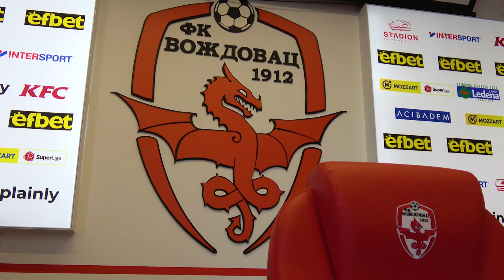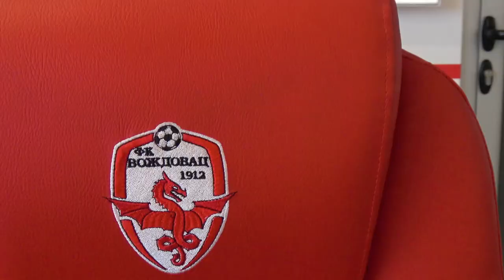Direktno sa KROVA ☆ FK Voždovac ☆ USKORO!!!!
Uskoro vas očekuje upoznavanje kluba iz Super lige Srbije.
Zmajevi sa Krova, FK Voždovac